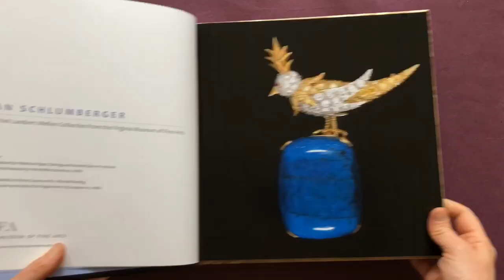Jean Schlumberger: The Rachel Lambert Mellon Collection from the Virginia Museum of Fine Arts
Jean Schlumberger: The Rachel Lambert Mellon Collection from the Virginia Museum of Fine Arts; by Kristie Couser; Distributed for the Virginia Museum of Fine Arts